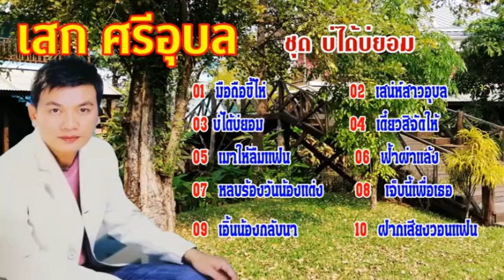เสก ศรีอุบล ชุด บ่ได้บ่ยอม【Music Audio 】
music
แผ่นCDและVCD อภินันทนาการจาก ดอกบัว มิวสิค ผู้สื่อข่าว ภูมิพัน ลูกทุ่งอินเตอร์
01 มือถือขี้ไห่  02 เสน่ห์สาวอุบล  03 บ่ได้บ่ยอม  04 เดี๋ยวสิจัดให้
05 เมาให้ลืมแฟน  06 ฟ้าผ่าแล้ง  07 หลบร้องวันน้องแต่ง  08 เจ็บนี้เพื่อเธอ
09 เอิ้นน้องกลับนา  10 ฝากเสียงวอนแฟน